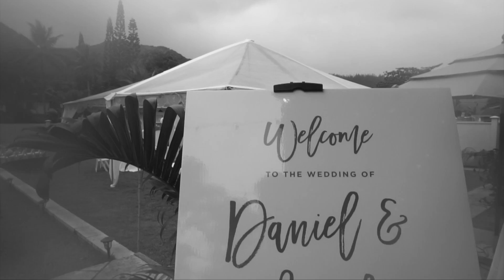Judy & Daniel's Wedding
One camera + good company + a few drinks = Judy & Dan's HOMEMADE WEDDING VIDEO! Hope you all enjoy it...because we sure did!

First Love (by Utada Hikaru) played by Michael Tai